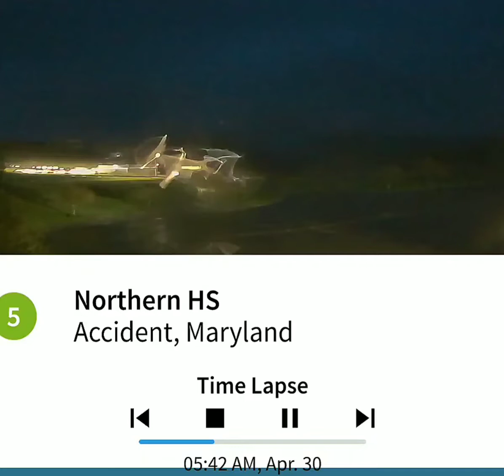Northern Garrett Accident 4/30/20